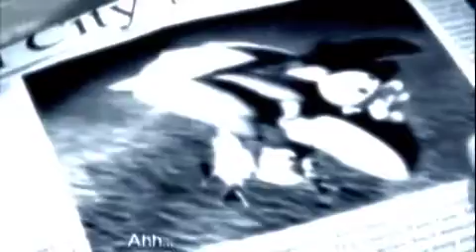❤Happy Valentines❤ SuperBass - Sonamy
Song is not mine, its by Nicki Minja and is owed by her producers

HEY!! HAPPY VALENTINES :D i started this awhile back
and then i started to make it a full video :DD (sorta) i cut off the last repetition
Anyways
if it becomes a bashing deal imma disable comments
I just had fun making this :D

(that and it fits the couple ok? :D)
XD i dont owe ANY art in this , i got it off some of my favorite artist on dA and some of the old stuff i had in folders

so ya ! :D hope you guys have a fun valentines day~